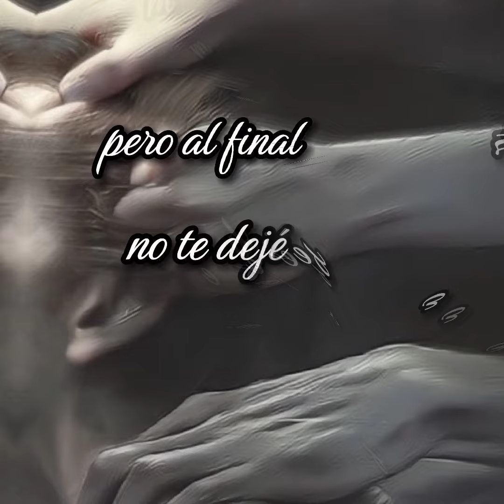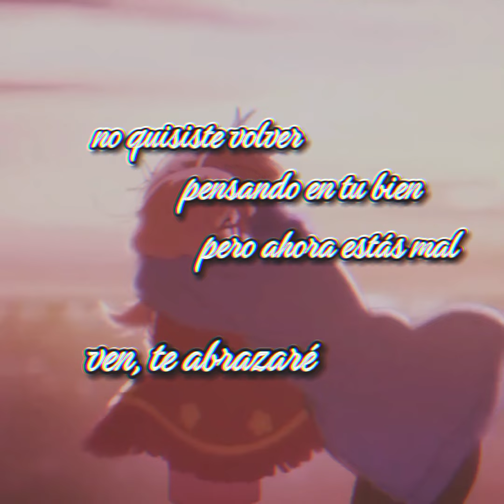Dame tu mano, todo estará bien🌹 - Levita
- Es complicado, tengo muchos problemas, hay muchas dudas, no puedo hacerlo, hay tanto que está ligado a mí que solo me queda caer. Cometí muchos errores, solo me queda seguir por este camino, es mi culpa...
+ Yo no veo eso en ti, lo que hayas hecho no importa, lo único que importa es el ahora, sé que tienes mucho miedo de cometer otro error, pero, esta vez no estarás solo, yo estaré contigo. Caminemos juntos, no te preocupes, toma mi mano, todo estará bien 🌹
Si llegaste hasta acá, te agradezco por escuchar esta canción! 😸 Solo soy un pequeño servidor que ama a Dios ❤️
Comenta cuál fue tu parte favoritaaa 🤠